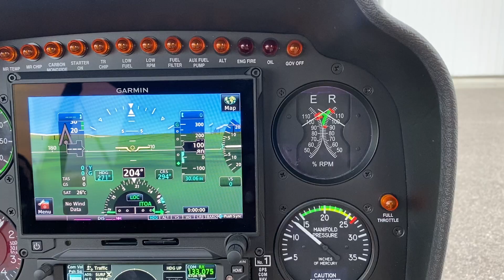Hydraulic Controls Pre-Takeoff Check